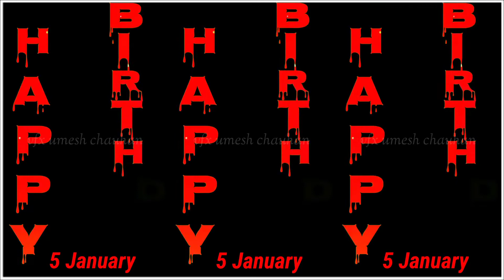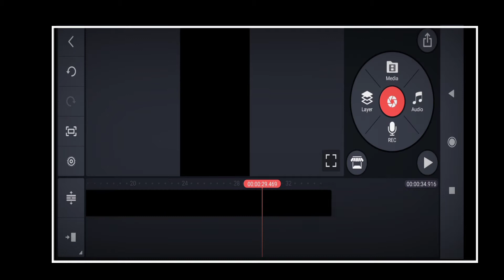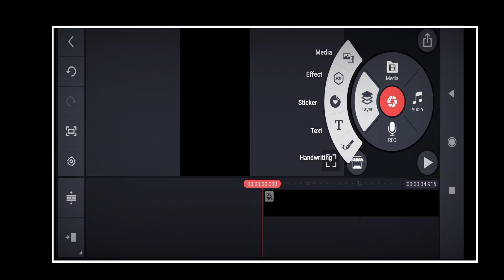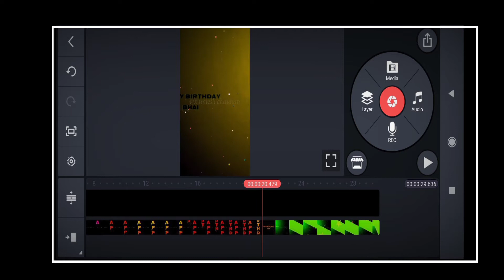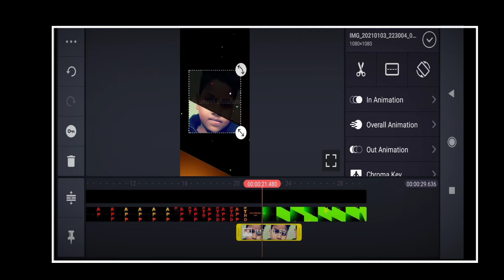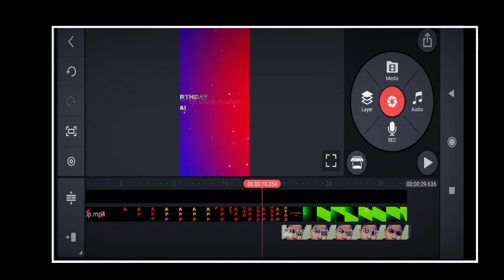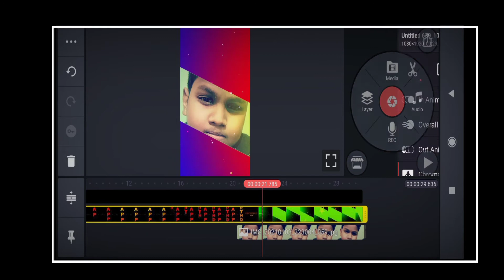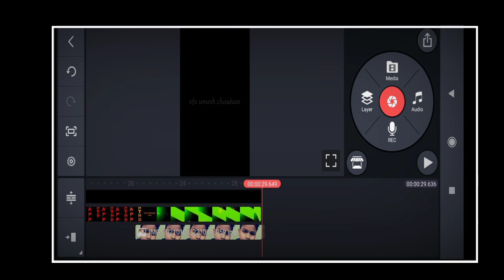HAPPY BIRTHDAY STATUS 2021 / FULL TUTORIAL KINEMASTER BIRTHDAY🎂🎂🎂🎂🎂🎂🎂🎂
My videos 👇👇👇👇👇👇👇👇👇

1

2

3

4

5